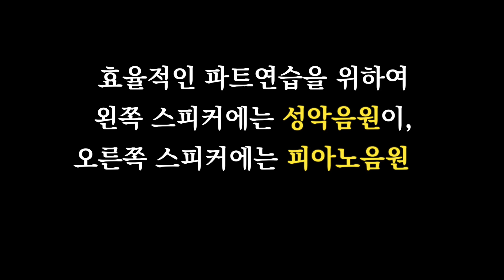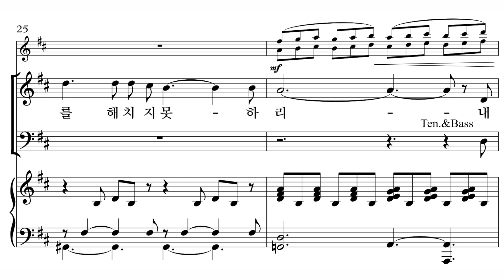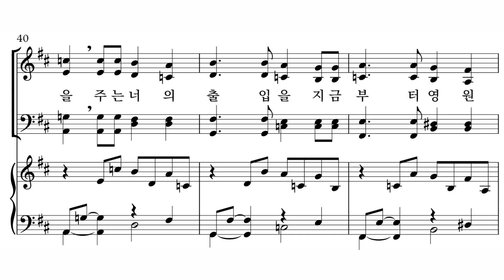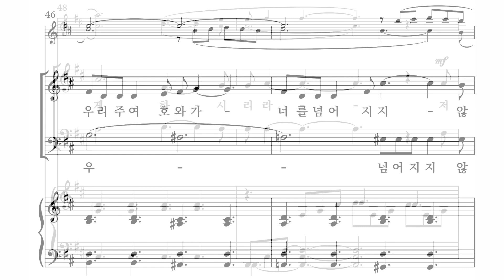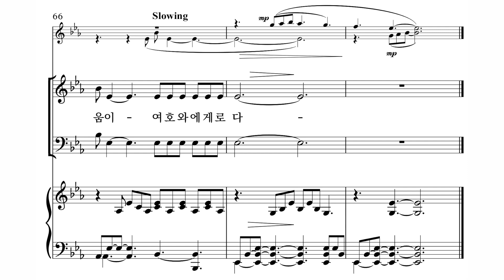[와이즈성가 11집 ‘내가 산을 향하여’] 01. 내가 산을 향하여 눈을 드니_베이스